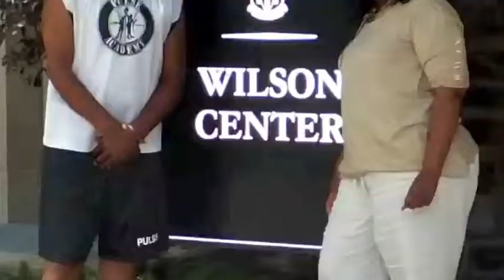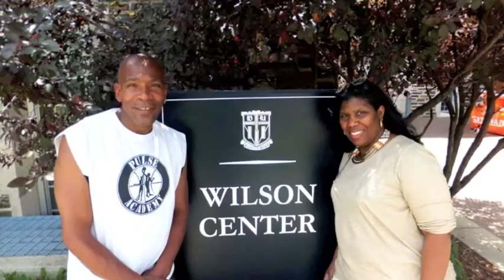Pulse Academy Visits Duke University Part 2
Pulse Academy's Jermaine Marshall Plays at the Duke University Youth Basketball Camp